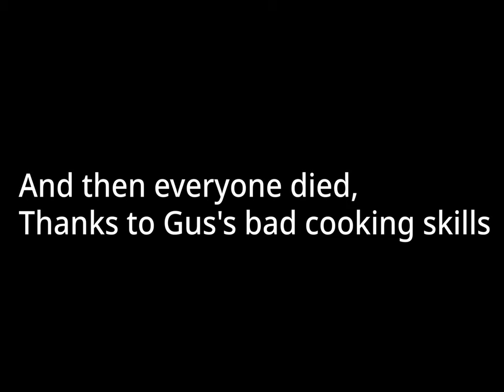Gus can't cook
Gus was about to cook his own breakfast, but he committed arson by accident instead